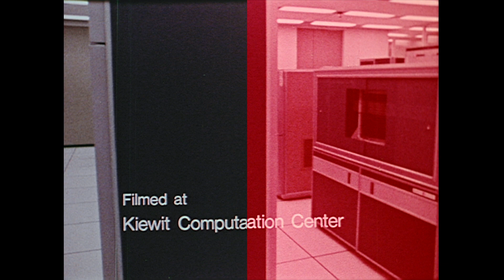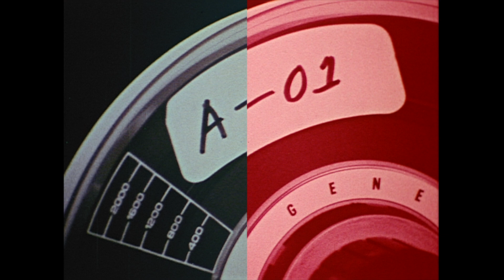Timeshared Computer Graphics - Faded Red Film - CinePost Restoration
This footage of Arthur Luehrmann's "Timeshared Computer Graphics" was sent to us to be preserved. It film was badly faded red. With the DaVinci system we were able to restore the color to it's original state.